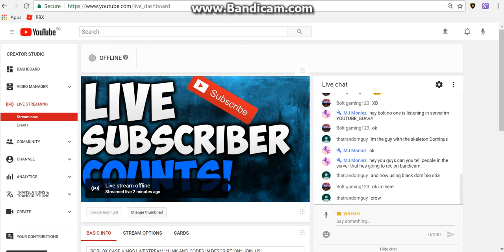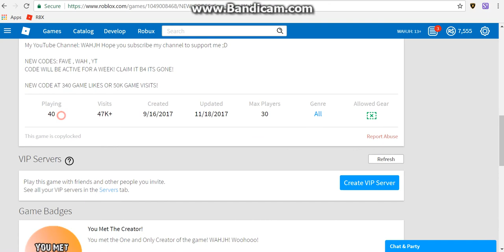ROBLOX CASE KINGS LARGEST PARTY EVER!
Hello Friends/Family/Strangers/Stalkers :D
This is the MOST HUGE//LARGEST YOUTUBE INVASION//PARTY EVER!